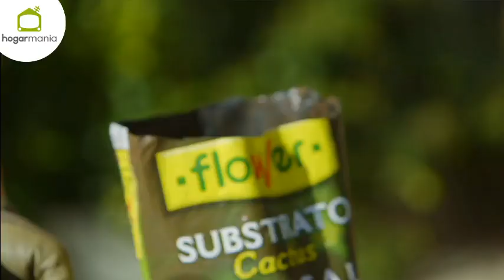Características y cuidados del Ágave o pita - Bricomanía - Jardinatis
La pita es una planta crasa que resiste muy bien la sequía y los terrenos áridos. Se suele cultivar en exterior, donde alcanza los 2 metros, pero también puede cultivarse en maceta. En ese caso el tamaño es mucho más reducido.

¡Dale al play para conocer todas sus curiosidades! 🌵

🌼 ¡Comparte tu pasión por la jardinería! 🌼